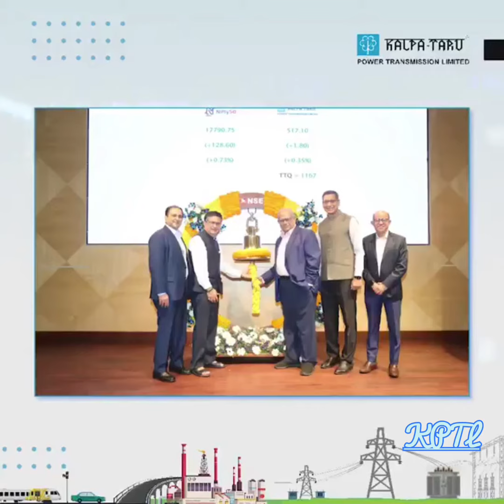kalpataru-power-transmission Ltd. (KPTL)